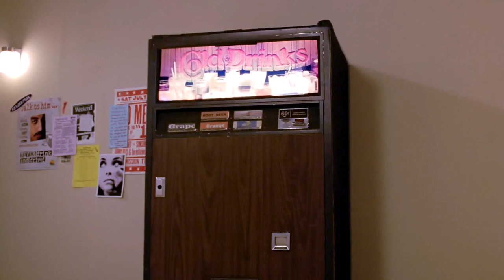Willow & Tara | Cut to the Feeling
A Buffy-Boards Secret Santa gift for WillowFromBuffy! Enjoy Willow, Tara and a poppy beat courtesy of Carly Rae Jepsen!